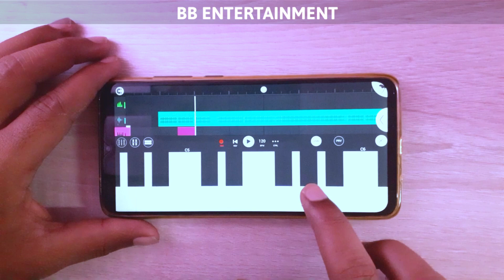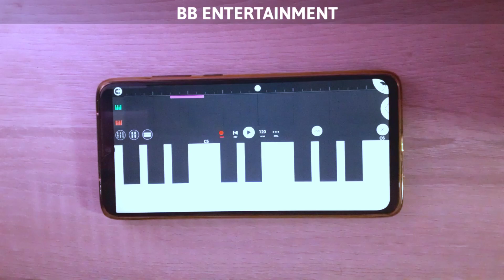Arabic Kuthu ( Beast ) - Piano Cover | vijay poojahegde | By BB Entertainment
Hello Friends Presenting New Viral Song Arabic Kuthu From Vijay Upcoming Beast Movie. This song Composed and Sung By Anirudh Ravichandran.

Topic Cover :-

- Arabic Kuthu Song Cover
- Vijay Arabic Kuthu Instrumental cover
- Arabic Kuthu Ringtone Cover
- Arabic Kuthu Fl Studio Mobile Cover